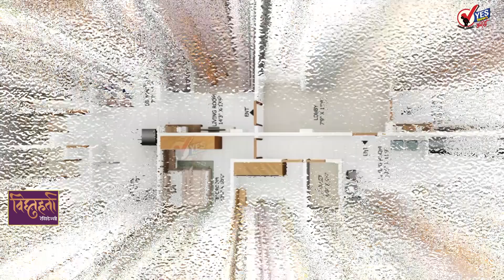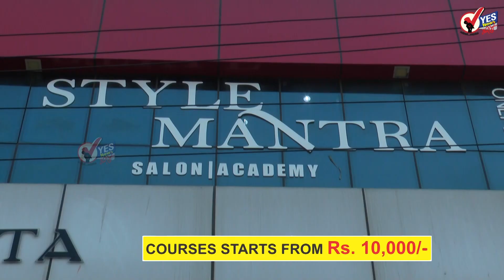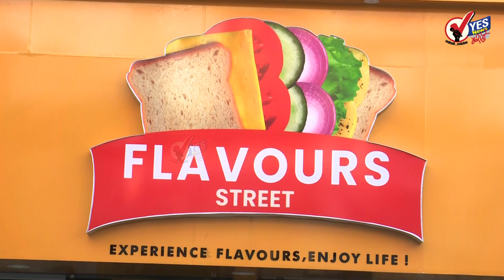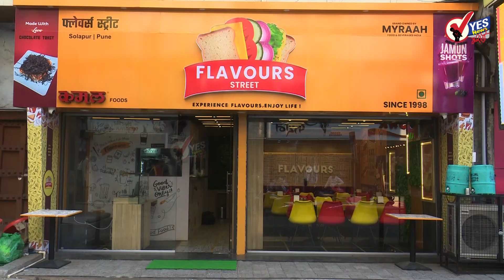SHORT NEWS 20 | सोलापूर महापालिकेची अतिक्रमण मोहीम पुन्हा थंडावली...!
सोलापूर महापालिकेच्यावतीने सराफ कट्टा येथील अतिक्रमणे खूप मोठ्या प्रमाणावर काढण्यात आली त्यानंतर शहरवासीयांकडून विविध भागातील अतिक्रमणे देखील काढण्याची मोठ्या प्रमाणावर मागणी होऊ लागली आहे. शहरातील विविध चौक तसेच अनेक रस्ते अतिक्रमणाच्या विळख्यात सापडले आहेत. महापालिकेकडे खूप मोठा पोलिसांचा फौज फाटा आहे शिवाय या मोहिमेत सातत्य राहिले तर नक्कीच शहरातील अतिक्रमणे कमी होतील मात्र यासाठी महापालिका प्रशासनाने पुढाकार घेणे गरजेचे आहे.
सिद्धेश्वर कारखान्याचे सर्वेसर्वा धर्मराज काडादी यांनी घेतली पत्रकार परिषद म्हणाले भाजपमुळे चिमणी पडली आता नव्या जोमाने कारखाना सुरू करणा
सोलापूर शहरातील घर फोड्या पोलिसांनी केल्या उघड 36 तोळे सोने आणि 25 तोळे चांदी केली हस्तगत
नवीन पाच महाविद्यालयांना शासनाकडून अंतिम मान्यता, सोलापूर विद्यापीठाचे प्रभारी कुलगुरू डॉ. राजनीश कामत यांची माहिती
आंतरराष्ट्रीय योग दिनामध्ये मोठ्या संख्येने सहभागी व्हावे  - उपजिल्हाधिकारी अभिजीत पाटील यांचे आवाहन
आधीचं सरकार घरी होतं, आमचं सरकार लोकांच्या दारी जातंय; विरोधकांच्या टीकेवर मुख्यमंत्री शिंदेंचं उत्तर
जयंत पाटील म्हणाले, भाजप फोडण्यासाठी राष्ट्रवादी तयार! दीड वर्षात करणार आमदारांची घरवापसी
एसटीचा प्रवास आणखी सुखकर होणार; महामंडळाने आणलं तिकीट बुकींगसाठी अ‍ॅप
23 जूनपासून संपूर्ण भारतात मान्सूनच्या पावसाची हजेरी, IMD चा अंदाज
उद्धव ठाकरेंसाठी भाजपचे सर्व दरवाजे बंद; भाजप प्रदेशाध्यक्ष चंद्रशेखर बावनकुळेंची प्रतिक्रिया
‘बीआरएस’चे नागपूरमध्ये पक्ष कार्यालय… भाजपच्या बालेकिल्ल्यातून प्रस्थापितांना हादरे देण्याची तयारी
चारित्र्यावर संशय घेऊन सासऱ्यानं केली सुनेची कुऱ्हाडीनं निर्घृण हत्या, भंडाऱ्याच्या रोहना गावातील धक्कादायक घटना
काँग्रेस प्रदेशाध्यक्ष नाना पटोले यांची पुन्हा एकदा दिल्लीवारी, दोन दिवसांपासून नाना पटोले दिल्लीमध्ये ठाण मांडून
पुत्र प्राप्तीच्या वादग्रस्त वक्तव्याप्रकरणी गुन्हा दाखल होण्यापासून इंदुरीकर महाराज यांना औरंगाबाद खंडपीठाकडून तात्पुरता दिलासा
काँग्रेसला मत देणं म्हणजे देशात अराजकता निर्माण करणे चंद्रकांत बावनकुळे
 मंत्रिमंडळ विस्ताराबाबत वाद करत बसण्यापेक्षा आधी प्रश्न सोडवा, आठवलेंनी शिंदे-फडणवीसांना सुनावलं
लवकरच भारतातून बँकॉकला बायरोड जाता येणार; महामार्गाचं काम ४ वर्षांत पूर्ण होणार
नागपूरच्या सुलतान कोंबड्याची सर्वत्र हवा, पाच किलोच्या कोंबड्याला ५० हजारांची बोली
राजस्थान सरकारकडून रक्षाबंधनची खास भेट, स्मार्टफोन घेण्यासाठी महिलांच्या खात्यात जमा करणार रक्कम